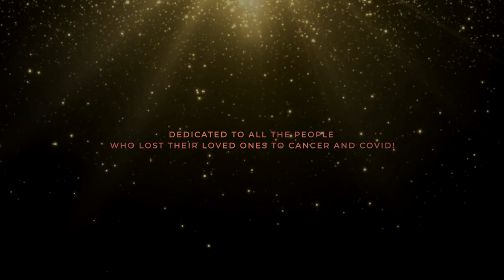Why Oh Why? | Promo | Emily Garner | Kevin Mackie, Rupam Sarmah | Daniel L.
Dedicated to all the people who lost their loved ones to Cancer and COVID!

"Time and fond memories heal everything. Live in the present moment and believe! Love is the eternal gift!"
Produced by Kevin Mackie and Rupam Sarmah
Emily Garner: Vocalist
Daniel Lauferswiler: Writer
Rupam Sarmah: Composer/Arranger/Producer
Kevin Mackie: Bass/Producer
Patrick Alcasid: Composer/Pianist
Ossie Brown: Violin/Recording Engineer
Tom McCaffrey: Acoustic Guitar/Recording Engineer
Mixed & Mastered by Rupam Sarmah
Video by Rupam Sarmah
Edited by Debojit Dutta | maZumba